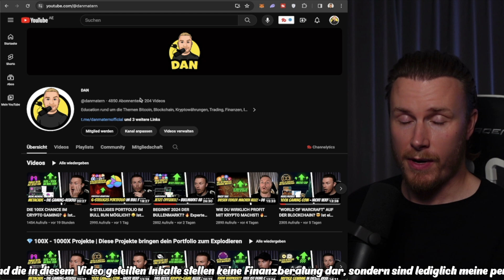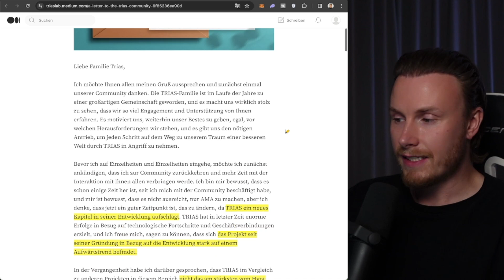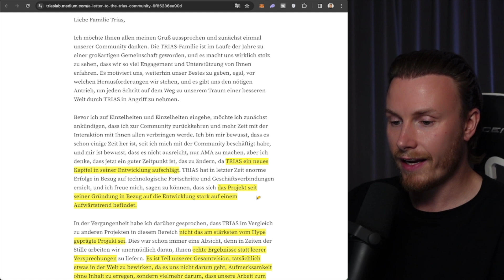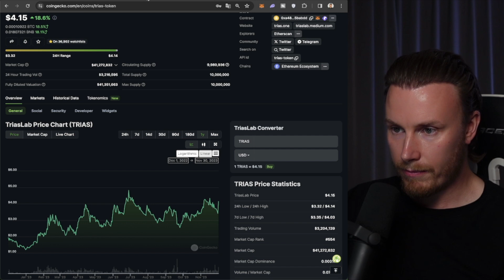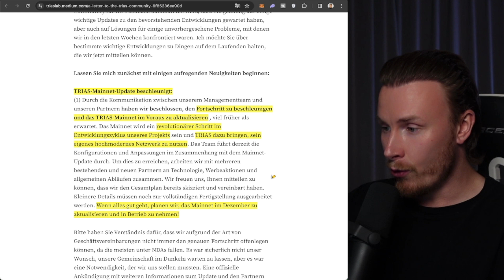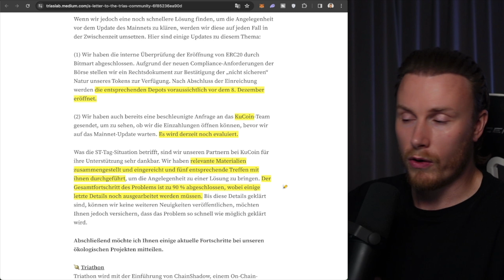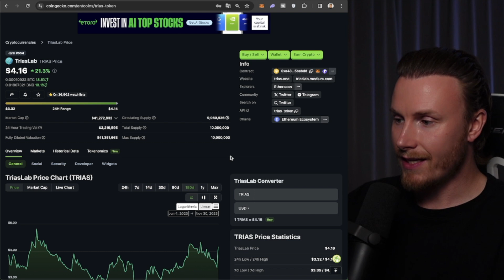DAS TRIAS MAINNET KOMMT IM DEZEMBER! 🔥 Endlich wieder positive News (TRIAS Update)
═══ TIMESTAMPS

00:00 | Intro
00:15 | Disclaimer + Vorwort
00:55 | TRIAS pumpt wieder über $4
01:16 | Der Grund für den Pump
01:54 | Mehr Bezug zur Community durch den CEO
03:07 | TRIAS machen, bevor sie reden!
04:05 | TRIAS Mainnet kommt im Dezember
05:15 | Neues Branding + Design mit dem Launch des Mainnets
06:08 | Die Lösung für ERC20-Einzahlungen + ST-Tag
08:16 | Der Dezember wird spannend für TRIAS
08:39 | Outro